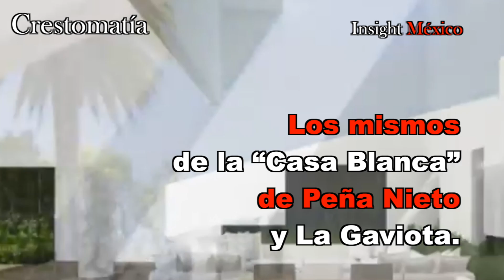Videgaray, el aprendiz de brujo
Presidencia2018 México y su rostro ante el mundo no está para novatos ni para quien no sabe nada acerca de relaciones diplomáticas e internacionales. Luis Videgaray al frente de la SRE no ha podido defender a México frente a los insultos de Trump y su papel en el caso de Venezuela ha sido pusilánime..